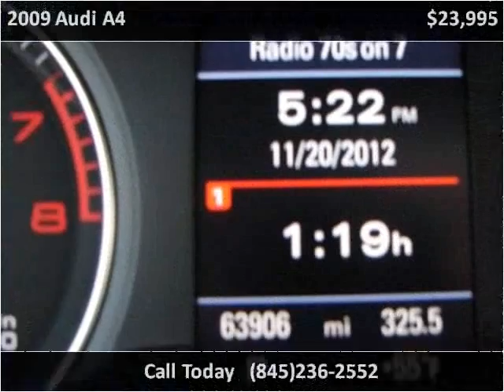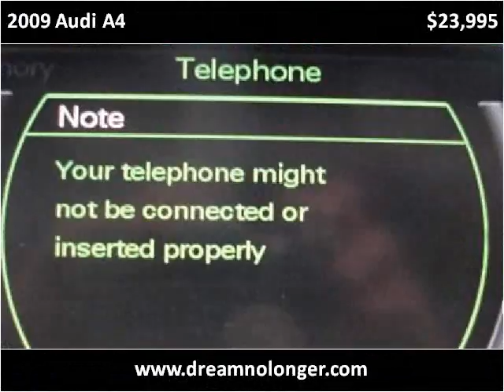2009 Audi A4 Used Cars Marlboro NY